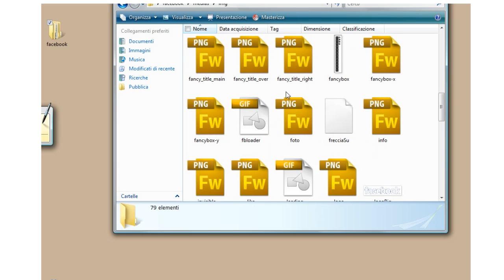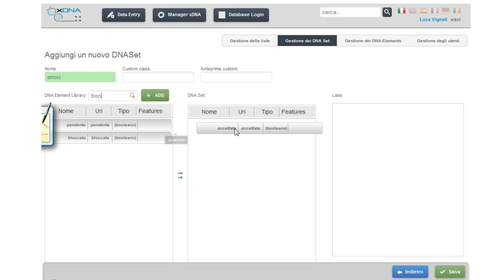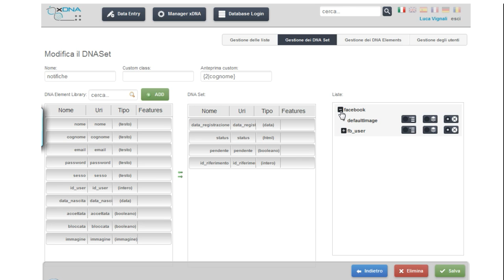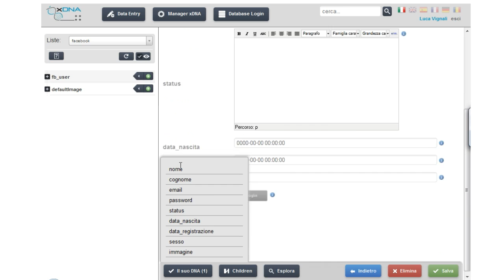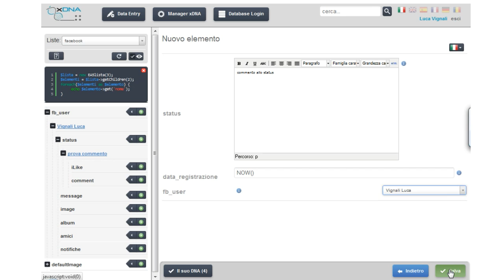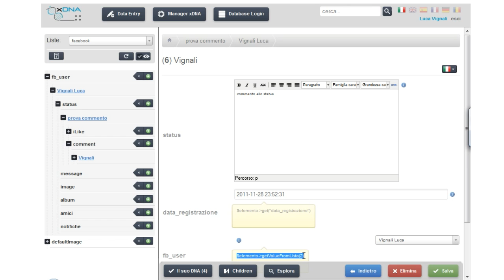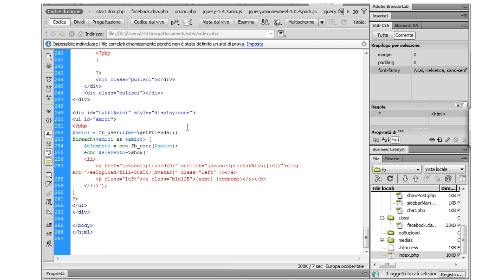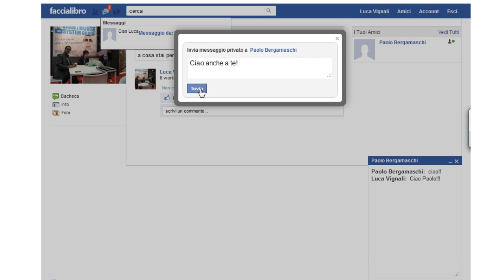Creation of Facebook in a few hours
This video shows how simple ad intuitive is to create a complex architecture as "Facebook" in a fwe hours through xDNA Framework